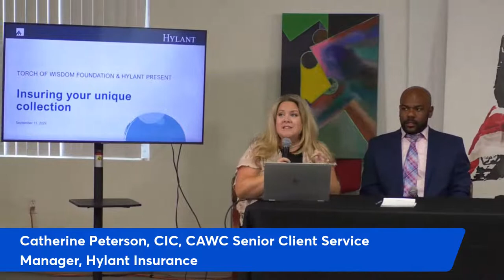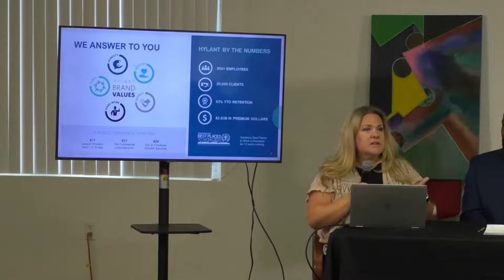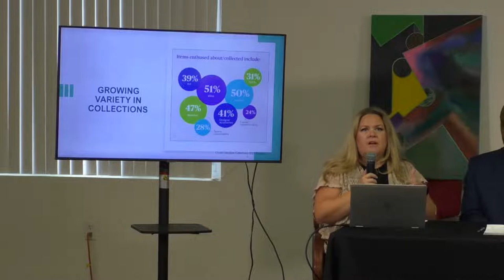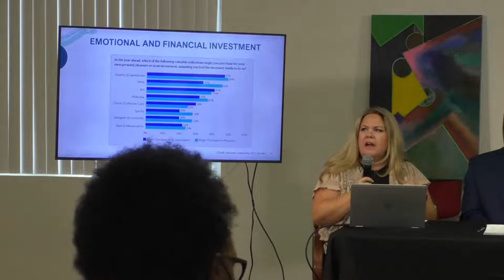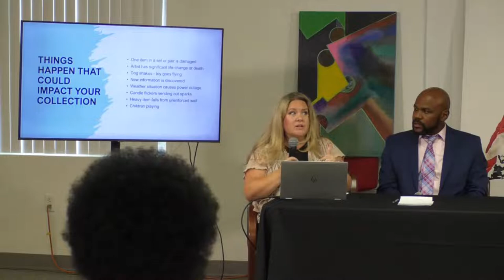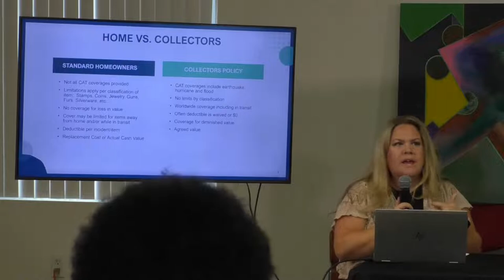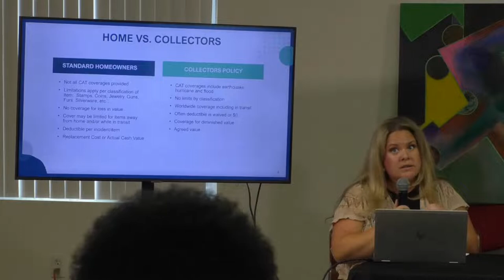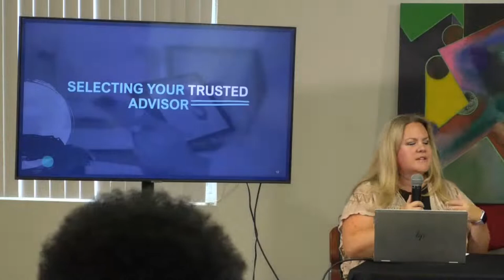2022 Art Extravaganza - Art Education Seminar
5th Annual Art Extravaganza - Art Education Seminar
Sunday, September 11, 2022, 3:00 PM
Presented by the Torch of Wisdom Foundation, Inc and Detroit Fine Arts Breakfast Club